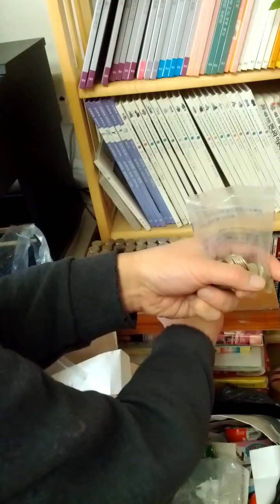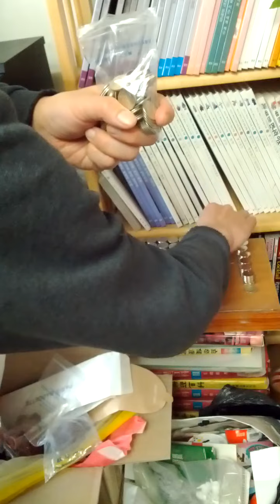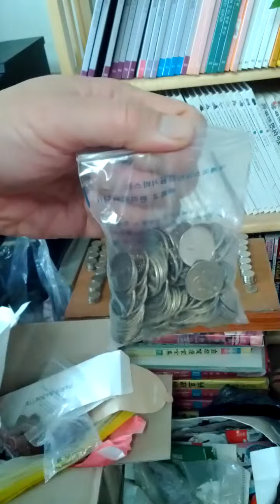Coin Bundle of 50 Won 2011(AH 1433) Issue 100 pieces-02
Sun 9th Jan 2022(AH 1443 Jumada-Al-Thani 6th).